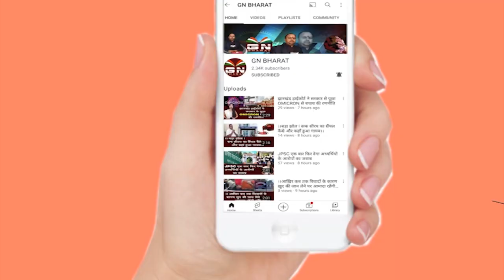Bandhu Tirkey ने JAP अभ्यर्थियों से कही यह बात... आने वाले है अच्छे दिन